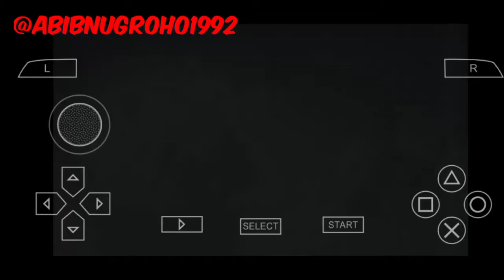Game PSP: GUNDAM MEMORIES PART 5